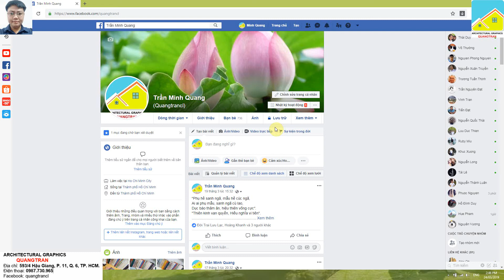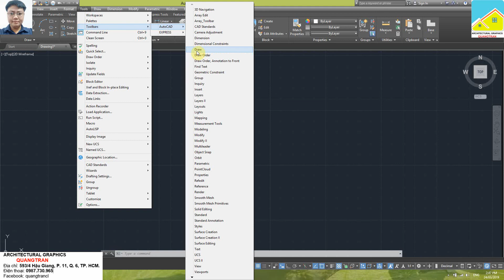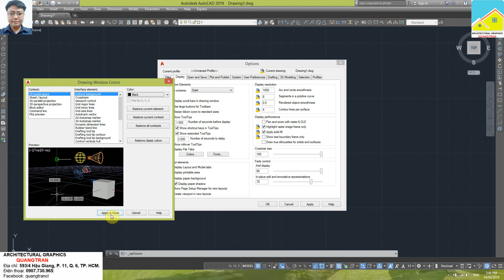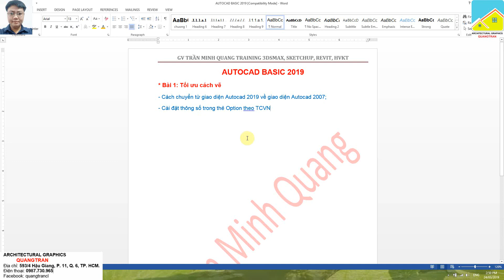Học Autocad Basic 2019_Bài 1: Tối ưu cách vẽ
Xin chào các bạn tôi là Trần Minh Quang với quan điểm "Càng chia sẻ bao nhiêu, bạn càng nhận được nhiều bấy nhiêu. Hãy luôn nhớ rằng: Cho là nhận" Tôi hy vọng với loạt bài hướng dẫn Autocad Basic 2019 này sẽ phần nào giúp được các bạn Sinh viên, HVKT, Kỹ sư, KTS mới ra trường, có điều kiện làm chủ phần mềm đồ họa Autocad thật tuyệt vời này!